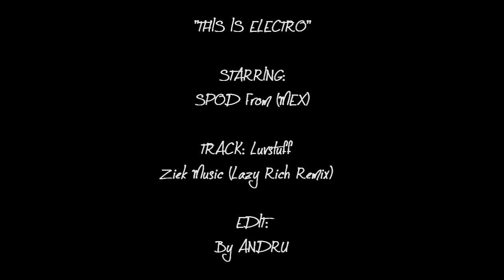This is Electro - SPOD (By Andruh)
Whatch in HD !
Edicion: Andruh
Electro Dance Tijuana Mexico
This is Electro

Track:
Luvstuff - Ziek Music  (Lazy Rich Remix)

Edit
Andru msn: